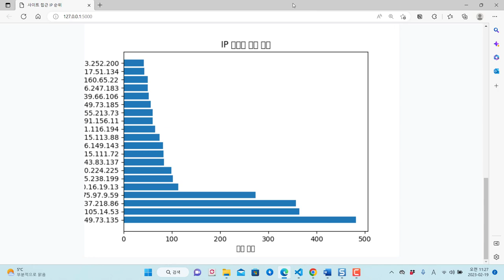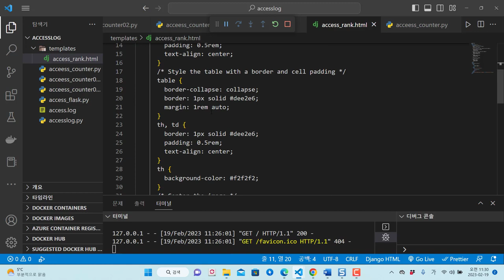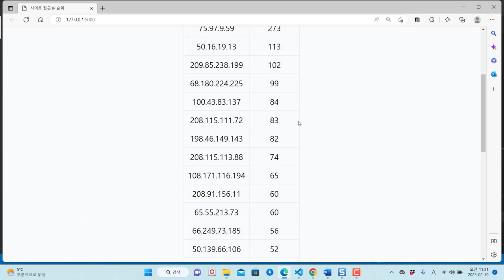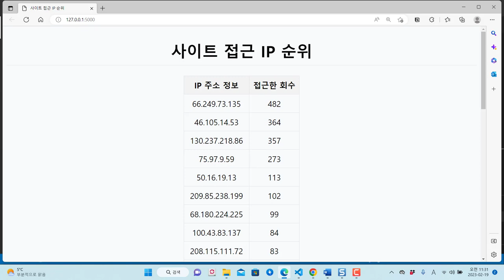파이썬 Flask - 웹 로그 분석의 상위 IP 통계와 데이터 시각화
보안프로젝트에서 ) 제공하는 IT 강의입니다. 강의 주제는 "파이썬 Flask - 웹 로그 분석의 상위 IP 통계와 데이터 시각화 " 입니다.

침해사고 분석 시 웹 access.log 파일을 분석하게 됩니다. 파이썬 프로그램을 이용하여 원하는 정보들을 추출하고, 이를 하나씩 시각화 하는 과정을 살펴봅니다. 프로그램 어려움이 있어도 chatgpt를 사용하면 효율적으로 제작할 수 있습니다.